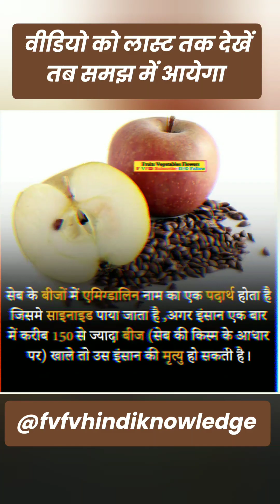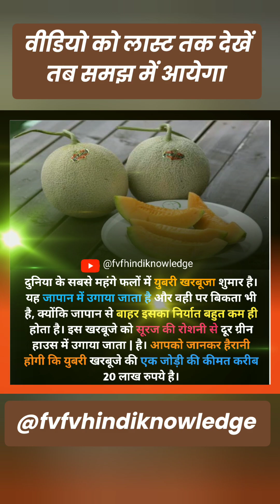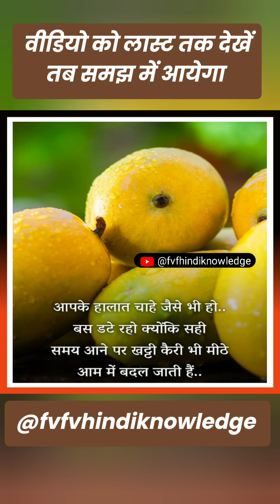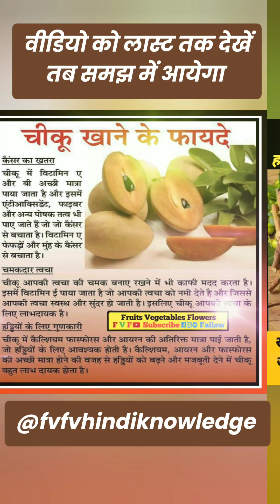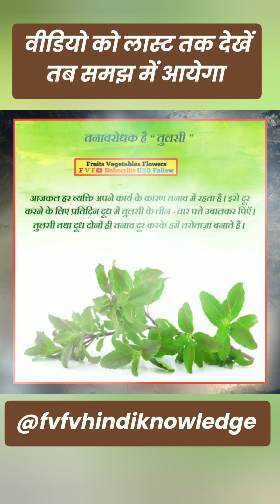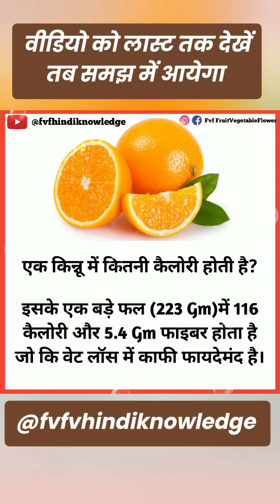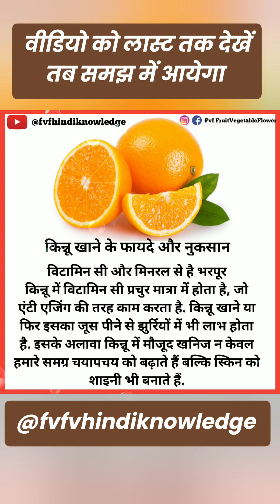फ़ल, सब्जी और फूल के बारे में 50 आश्चर्यजनक तथ्य । fruits Vegetables facts ।@FvfHindiKnowledge🍎🥦🌹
फलों, सब्जियों और फूलों के बारे में 50 आश्चर्यजनक तथ्य fruits Vegetables facts ‎@fvfhindiknowledge

फलों, सब्जियों और फूलों के बारे में 50 आश्चर्यजनक तथ्य
50 amazing facts about fruits vegetables and flowers

fruits vegetables flowers knowledge
फल सब्जी और फूल की सही जानकारी
Correct information about fruits, vegetables and flowers

हमारे फेसबुक पेज और इंस्टाग्राम को फॉलो जरूर करें